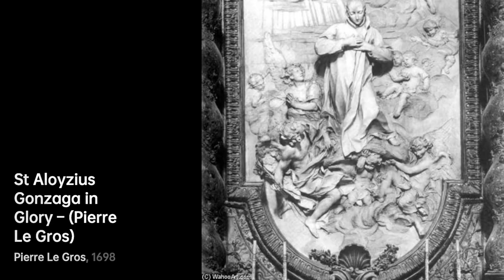Pierre Le Gros: Master of Baroque Sculpture｜Artist Biography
Pierre Le Gros was a renowned French sculptor who was born in 1666

A biography of Pierre Le Gros the Younger.PierreLeGrostheYounger artist Biography VIS artist 9ccb